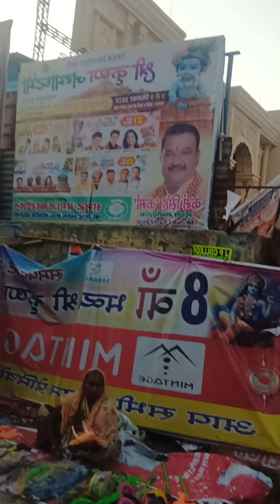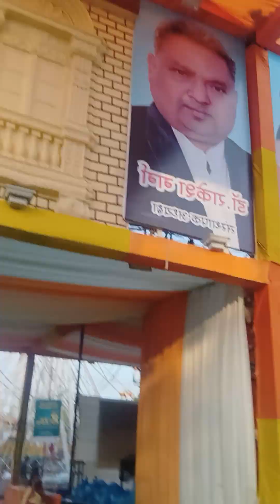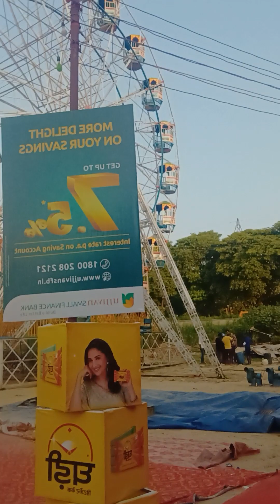janm ashtmi ki jod sod se tyari ho Raha hai wait for end